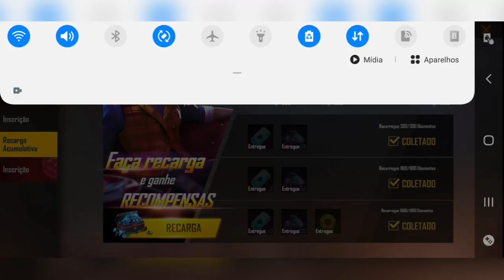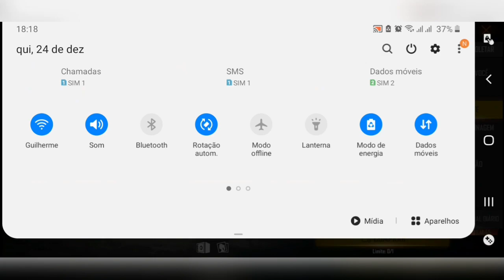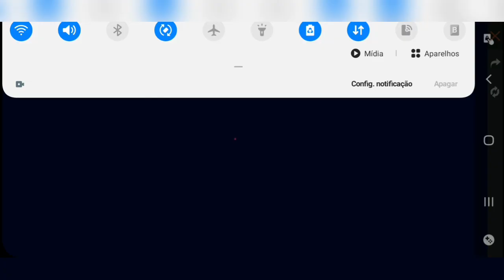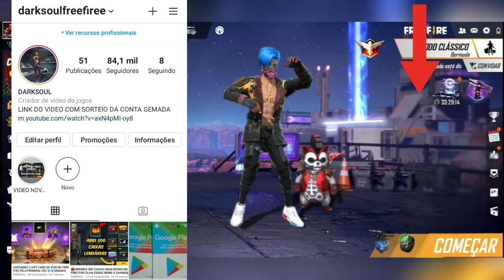REALIZEI O SONHO DO HUMILDE QUE ERA CHAMADO DE BOT NO FREE FIRE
Gastando 3 gift card $ no free fire pela primeiras vez em diamantes

FREEFIRE META10kLIKE e COMPARTILHE.